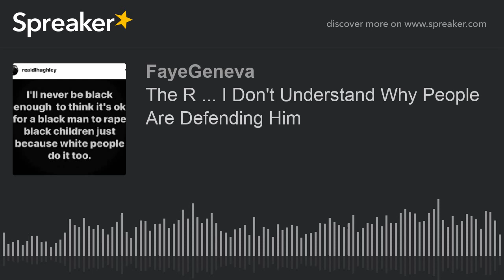The R ... I Don't Understand Why People Are Defending Him (made with Spreaker)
My thoughts